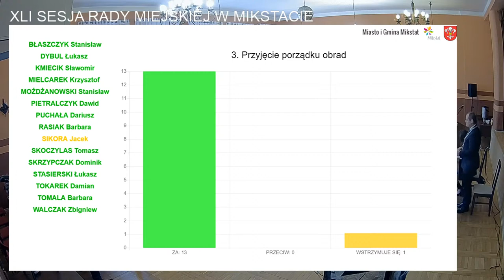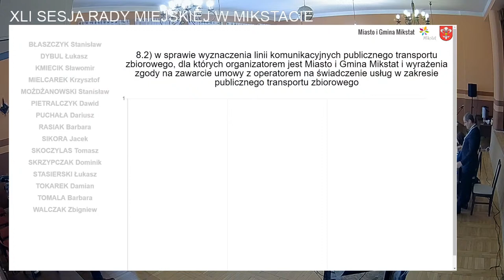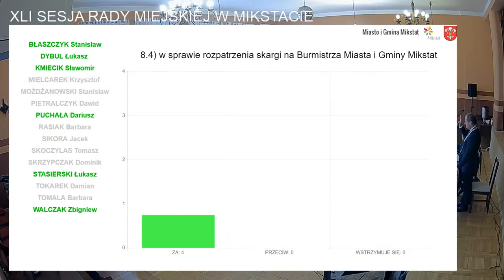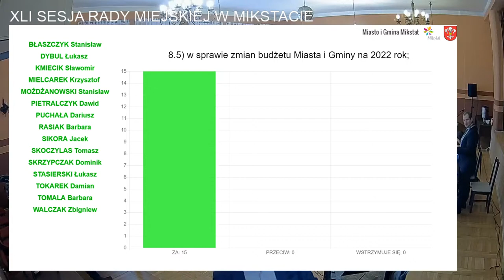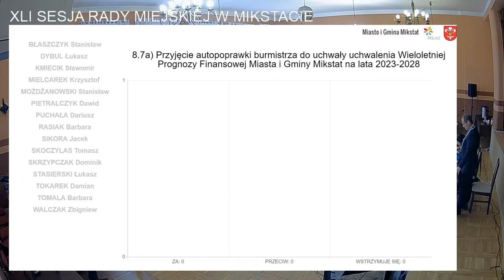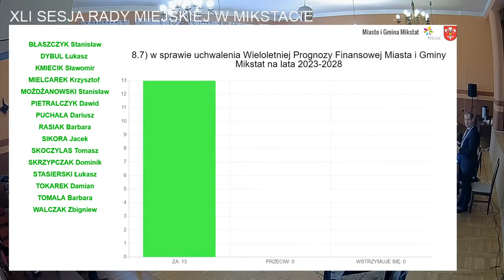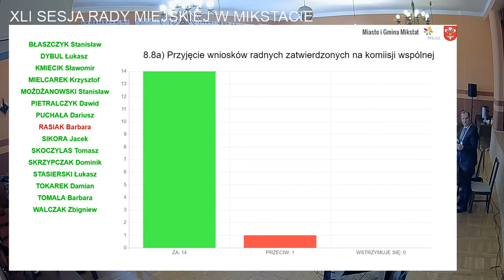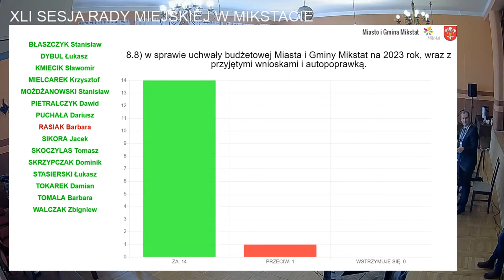XLI Sesja Rady Miejskiej w Mikstacie